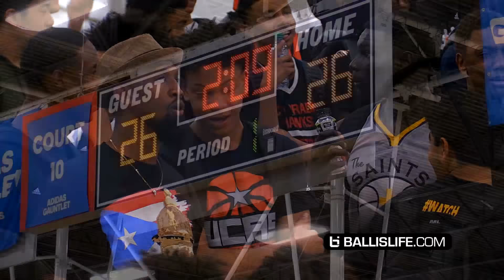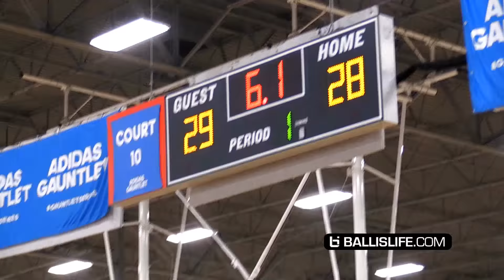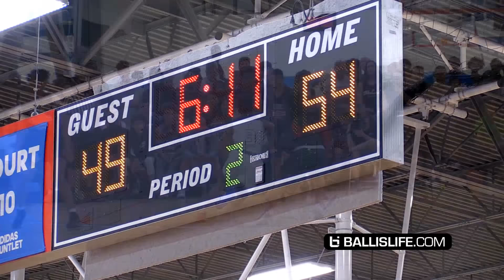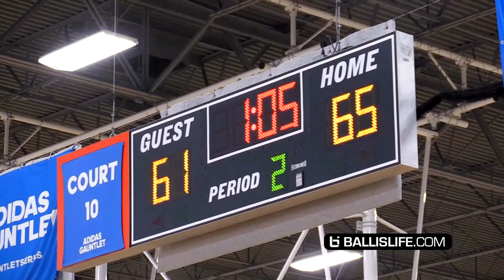NO FRIENDS on The COURT! #1 Jalen Green vs #2 Kyree Walker MOST EPIC BATTLE OF 2018!! (So Far)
#1 ranked player in 2020, Jalen Green and the #2 player, Kyree Walker had an EPIC battle today at the 2018 adidas Gauntlet LA. Both players put on an absolute SHOW for the crowd!